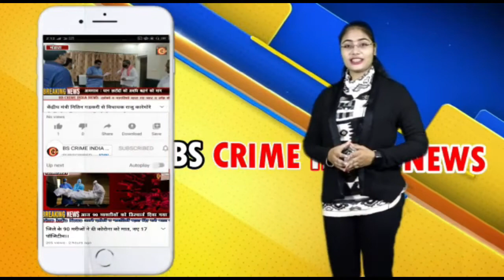21 DEC 21 TODAY CORONA UPDATE